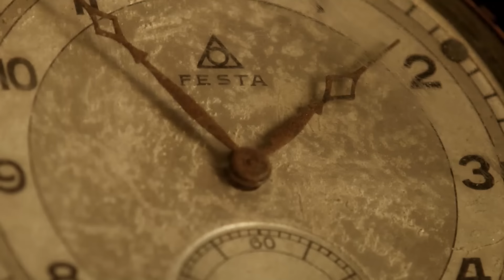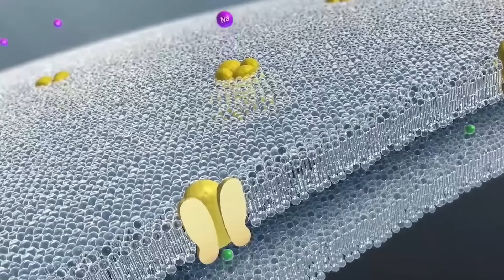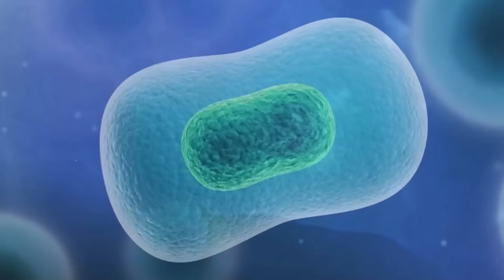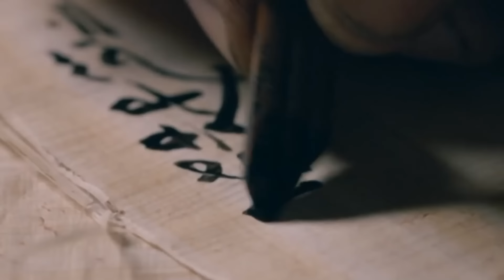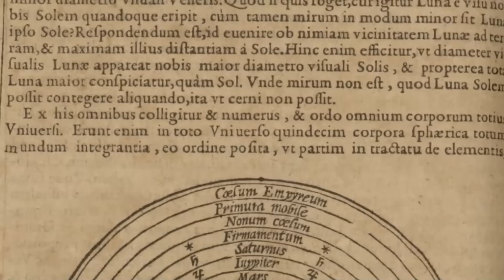Odyssee auf der Erde : Wie sieht die Geschichte unseres Planeten aus? Dokumentar Geschichte der Erde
🌍 Die Geschichte der Erde beginnt in den ersten Sekunden ihrer Entstehung. Sie spielt sich seit nunmehr fast 4,6 Milliarden Jahren ab. Geprägt von Massenaussterben, katastrophalen Episoden, aber auch von Perioden der Stabilität, entwickelt sich die Erde ständig weiter. Als mysteriöser blauer Planet im Universum ist sie der einzige heute bekannte Planet, auf dem menschliches Leben existiert.
Hier ein Rückblick auf ihre Akkretion und ihre Entwicklung. Um die Zeitskala leichter darzustellen, werden die Werte für Milliarden und Millionen Jahre auf zwölf Stunden, d. h. eine Umdrehung des Zifferblatts, reduziert. Die Akkretion der Erde findet um 00:00 Uhr statt, und das Jahr 2022 wird durch 12:00 Uhr dargestellt. In diesen zwölf Stunden durchlaufen wir vier chronologische Perioden: das Hadäon, das Archäon, das Proterozoikum und das Phanerozoikum.

🔥 Zur Erinnerung: Die Videos werden an SONNTAGEN um 18:00 Uhr veröffentlicht.

💥 Die Geschichte der Erde :
- Vor nunmehr 4,54 Milliarden Jahren beginnt die Akkretion der Erde dank der Entstehung der Sonne. Einige Millionen Jahre zuvor brachte der gravitative Kollaps eines winzigen Teils einer Molekülwolke unseren Stern zum Vorschein. Um den jungen Himmelskörper bildete sich eine Scheibe aus Gas und Staub. Diese Körner klumpen langsam zusammen, bis sie kleine feste Körper bilden, die Vorläufer der entstehenden Planeten, die Planetesimale. Unter dem Einfluss der Schwerkraft erreichen sie einen Durchmesser von bis zu einigen Kilometern und bilden schließlich die Embryonen von Planeten, während sie die Scheibe von ihrem ursprünglichen Staub befreien. Je weiter die Umlaufbahnen von der Sonne entfernt sind, desto massiver werden sie, da sie auf ihrem Weg immer mehr Material zum Zusammenballen finden. Ab einer gewissen Entfernung von der Sonne sind die Planeten in der Lage, Wolkengase aus Wasserstoff und Helium anzuziehen, bis sie in sich zusammenfallen und die uns bekannten Gasriesen Jupiter und Saturn entstehen. Da Uranus und Neptun kleiner sind, behalten sie keine Gase, sondern nur ihren Kern aus Gestein und Eis. Die Planeten, die sich näher an der Sonne bilden, werden als tellurische Planeten bezeichnet und bestehen aus Gestein und Metallen. Sie werden heftig getroffen, wenn sich ihre Umlaufbahnen so sehr kreuzen, dass nur vier von ihnen übrig bleiben: Mars, Venus, Merkur und die Erde. Die Entstehung all dieser Planeten dauert 100 Millionen Jahre.

Theia, ein Protoplanet, wandert in einem stabilen Bereich des Kosmos umher, der von der Sonne genauso weit entfernt ist wie die Erde. Als er die Größe des Planeten Mars erreicht, wird Theia durch den gravitativen Einfluss der anderen Planeten destabilisiert. Ihre Umlaufbahn wird chaotisch und sie prallt heftig auf die junge Erde, die sich vor 4,52 Milliarden Jahren gebildet hat. Der Aufprall ist so heftig, dass der Eisenkern von Theia in das Herz der Erde eintaucht. Der Rest des Planeten sowie ein Teil des Erdmantels werden in den Kosmos geschleudert. All dieses Material, das die Erde umkreist, sammelt sich schließlich und es entsteht der Satellit Mond, der etwa 22 500 Kilometer entfernt ist. Der Mond stabilisiert die Rotationsachse der Erde und verlangsamt diese durch die Gezeitenreibung, weshalb ein Tag zu diesem Zeitpunkt nur 6 Stunden und ein Jahr 1434 Tage lang ist.

🎬 Heute steht Folgendes auf dem Programm:
- 00:00 - Einführung
- 02:00 - Die Akkretion der Erde
- 03:55 - Die Entstehung des Mondes
- 05:10 - Die Entstehung der Erdkruste
- 07:31 - Der Beginn der Ozeanbildung
- 08:55 - Das Große Späte Bombardement
- 10:02 - Das Auftreten der ersten Lebensformen
- 12:10 - Das Auftreten der oxygenen Photosynthese
- 14:10 - Die Bildung der ersten Kontinente
- 15:03 - Die Vereisung von Pongola
- 17:41 - Sauerstoff gelangt in die Atmosphäre
- 19:14 - Die große Eiszeit
- 21:15 - Die Entstehung und das Verschwinden des Kontinents Columbia
- 22:20 - Die Entstehung und das Verschwinden des Superkontinents Rodinia
- 24:23 - Die Vereisung auf der Erde
- 26:41 - Die Entstehung und das Verschwinden des Superkontinents Pannotia
- 28:16 - Kambrische Explosion: Die ersten mehrzelligen Lebewesen
- 30:43 - Ordovizium-Silurium-Auslöschung
- 33:49 - Beginn des Karbons
- 34:18 - Ende des Karbons
- 34:36 - Die Entstehung von Pangäa
- 36:17 - Ende des Primärzeitalters, große Krise des Perm-Trias
- 39:45 - Trias-Jura-Auslöschung
- 42:53 - Ende des Tertiärs, Kreide-Paläogen-Aussterben.
- 50:28 - Die quartären Vereisungen
- 53:02 - Das Auftreten des Homo erectus
- 54:14 - Das Verschwinden des Homo erectus
- 55:29 - Das Auftreten des modernen Menschen
- 01:04:32 - Die Erde bewegt sich weiter
- 01:05:43 - Die Erde heute.